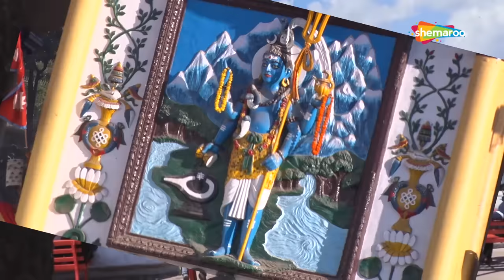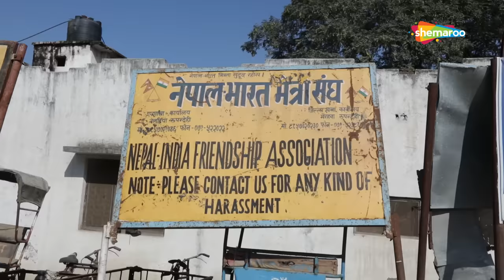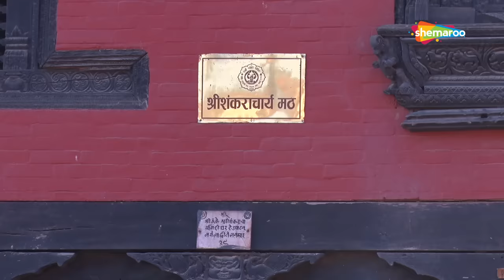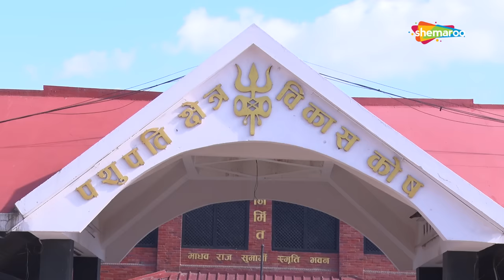प्राचीन शिव मंदिर | पशुपतिनाथ मन्दिर, नेपाल | Pashupatinath Temple, Nepal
The Pashupatinath Temple is a famous and sacred Hindu temple complex that is located on the banks of the Bagmati River, approximately 5 km north-east of Kathmandu in the eastern part of Kathmandu Valley, the capital of Nepal.

Famous Shiv Aarti & Bhajans